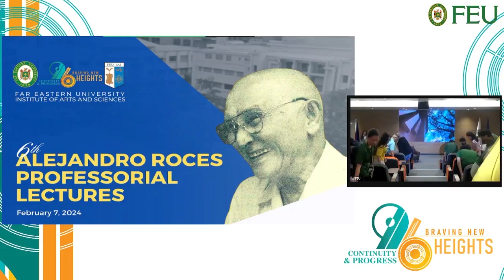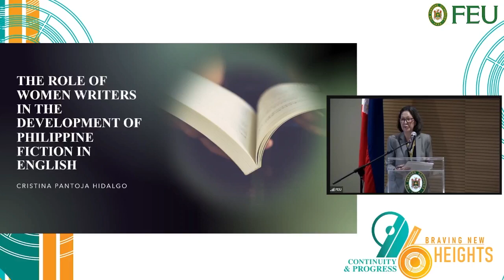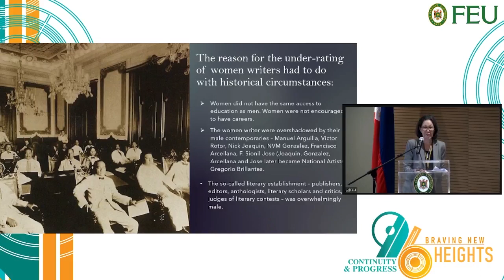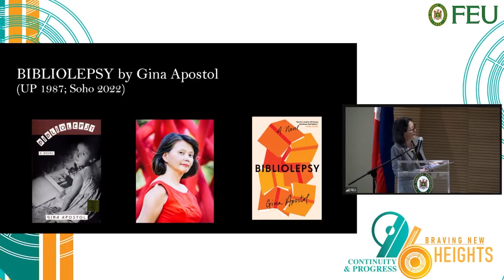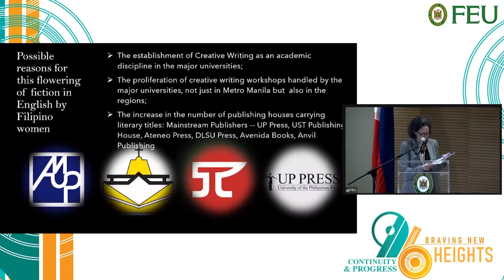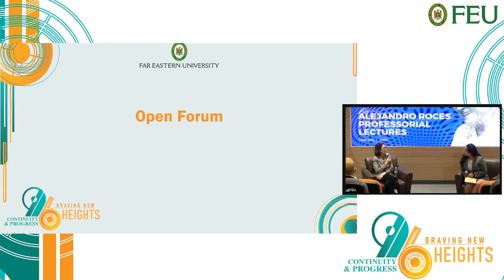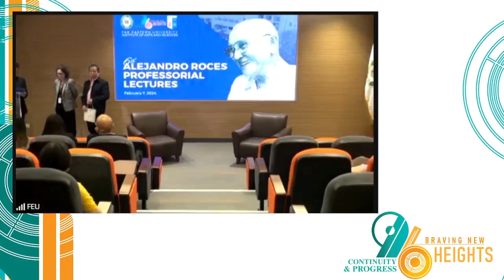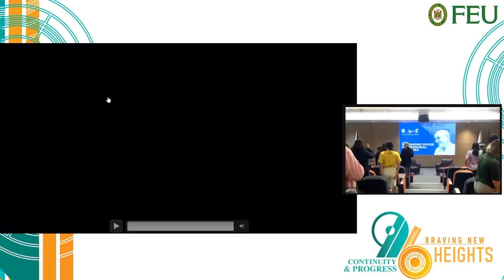Filipino Women in the Development of Filipino Literature in English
Alejandro Roces Professorial Lectures
Guest speaker: Cristian Pantoja-Hiodalgo, Ph.D Director, UST Center for Creative Writing and Literary Studies.